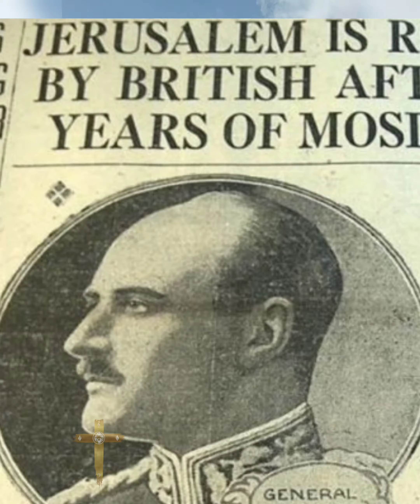Historia de la ciudad de Jerusalen en menos de 2 minutos 🇮🇱😮